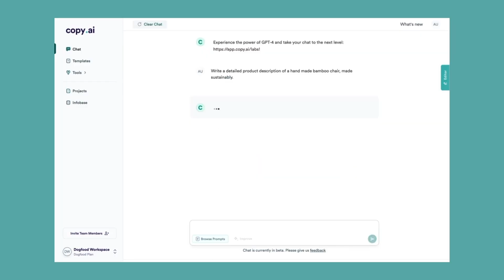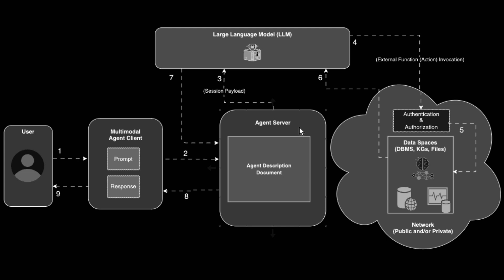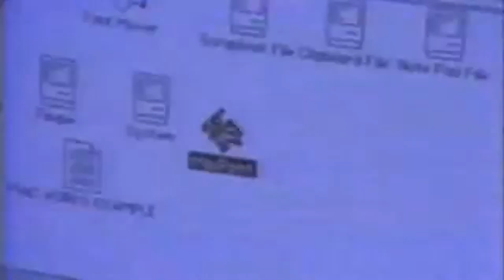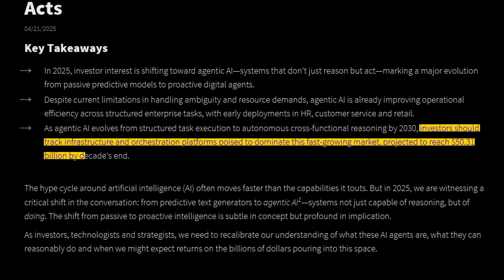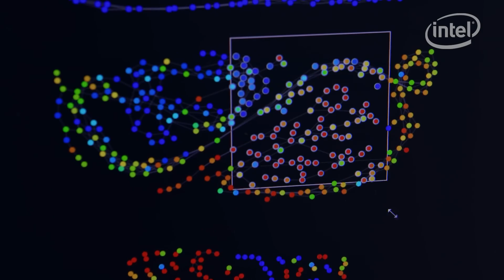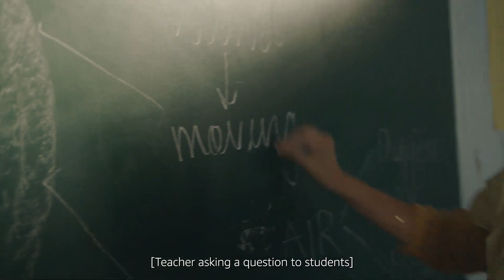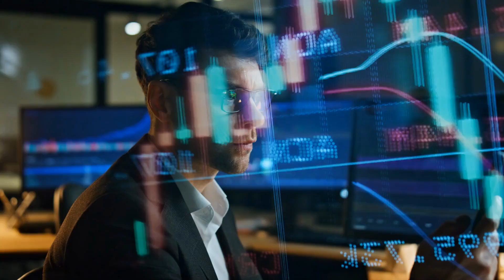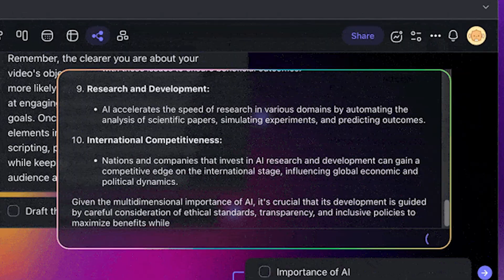Why Agentic AI Will Make or Break Careers This Decade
Will AI Agents Make or Break Your Career?
AI agents aren’t science fiction anymore — they’re working behind the scenes in customer support, finance, healthcare, and even creative industries. From AutoGPT to Devin, these autonomous digital workers are handling tasks, making decisions, and transforming the job market.

In this video, we explore:

00:00 - 00:31 Will AI Agents Make or Break Your Career?
00:31 - 01:29 Adoption of AI Agents: From Concept to Reality
01:29 - 02:53 Defining AI Agents: More Than Just Chatbots
02:53 - 03:51 A Brief History: From Turing to Transformers
03:51 - 05:38 AI Agents at Work: Collaborators and Replacements
05:38 - 06:23 The Next Decade: AI Agents as Essential Coworkers
06:23 - 07:55 Personal AI: Your Invisible Assistants
07:55 - 10:23 Risk and Reward: Who’s Vulnerable and Who Thrives?
10:23 - 12:39 Future-Proofing: Skills for the AI Era
12:39 - 13:43 The New Power Skill: Mastering AI Collaboration

Whether you're a student, mid-career professional, or simply curious about where the world is heading, this is your wake-up call.